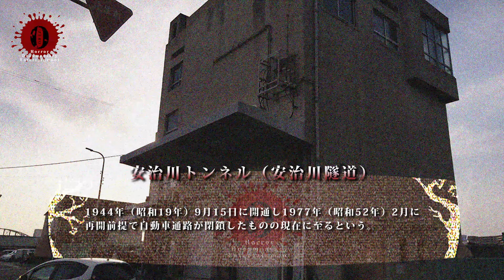最恐心霊スポット!!!ガチのハプニングで…まさかの展開三連発スペシャル!!!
心霊番組「0」ゼロ（Season 2019）

心霊番組「0」ゼロとは…
Googleマップで「心霊スポット」と検索すると全国の心霊スポットが表示されることからそれに感化された松本がまったく関係のない二宮と中村を連れて検証し独自に評価をした「心霊松本マップ」ならぬものを作ろうとしたものの当番組を運営していく中で松本は「近隣住民様のご迷惑ではないだろうか？」と考え断腸の思いで「松本マップ」を封印し純粋に映像で楽しんでもらいたく個人的に「心の松本マップ」を作るため奮闘するホラードキュメンタリーエンターテイメント番組です。最恐心霊スポットがあれば是非下記のHPより教えてください。あなたのおススメ心霊スポットにiかもしれません…！

通販「ゼロ屋」11月25日24時間限定販売!!!

二宮Twitterでデザイン等など更新中!!!

ホラードキュメンタリーエンターテイメント「心霊番組ゼロ」
メインレポーター／二宮
アシスタント／中村

[※]心霊番組ゼロは、心霊スポットへの探索や廃墟等の危険な行為を推奨してるものでありません。万が一心霊スポットに行かれる場合は自己責任です。またトラブル等の全ての責任は一切負いかねますのでご注意ください。